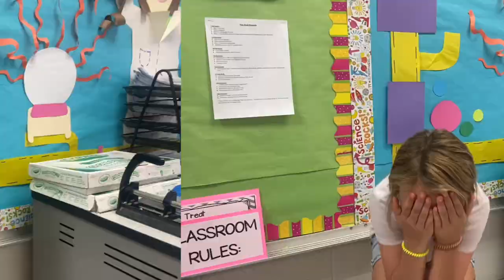Peprally Video Teacher Appreciation 2021